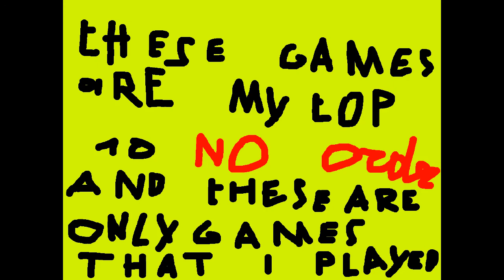top 10 video games -joben567-